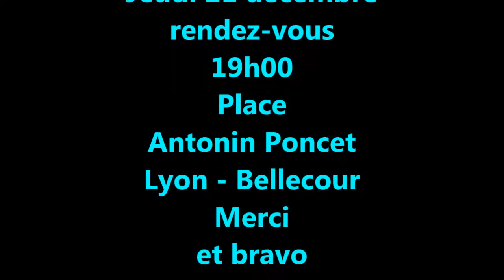Maraude pour sauver des vies donner la main don de soi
Nous voici revenus sur nos pas à une semaine de notre sauvetage de Jean-Claude que nous avions trouvé à la rue. Il l'était depuis 2001.. .Merci à sa famille d'accueil !
Merci à nos amis du 8e qui nous ont préparé des colis de Noël et des kits hygiène que nous avons commencé à distribuer...
Rendez-vous le jeudi 21 décembre pour maraude de Noël en compagnie du Père Noël lui-même ! (rendez-vous à 19h00 place Antonin Poncet à Lyon-Bellecour). Nous distribuerons avec le sourire des colis, des friandises, des couvertures, etc... Vous aussi vous pouvez apporter de petits cadeaux à leur donner...
Notre association se bat pour un projet de loi sans-abri présenté récemment à l'Assemblée Nationale et lance un appel national pour tout ouvrir en France pendant les périodes de grand froid ! Le Président de la République vient de nous répondre... Nous espérons pouvoir le rencontrer au plus vite pour lui confier nos solutions...